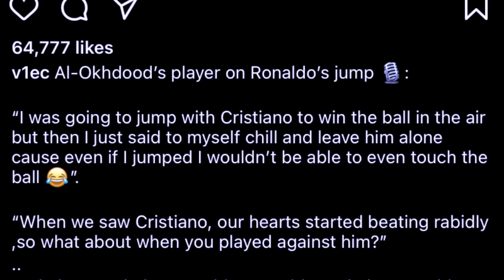iathuh ki player ka saudi arabia ba kim treh ban ia jump lang bad u ronaldo peit na kaei kadaw